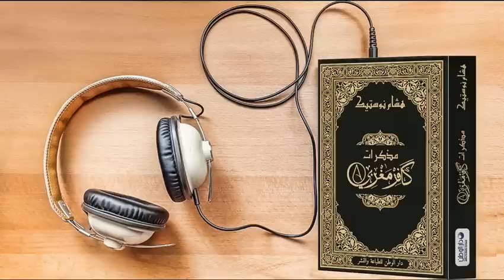مذكرات كافر مغربي مسموعة - الفصل 4 - المرجة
مذكرات كافر مغربي